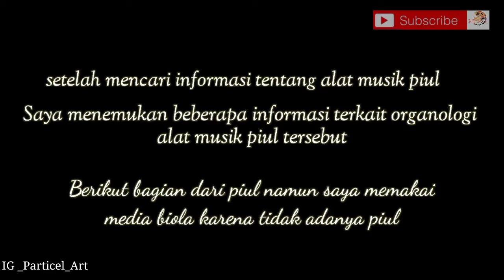ORGANOLOGI ALAT MUSIK PIUL SASAK DAN PERBEDAANNYA DENGAN BIOLA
Video ini dibuat untuk memnuhi tugas kuliah MK instrumen gesesek